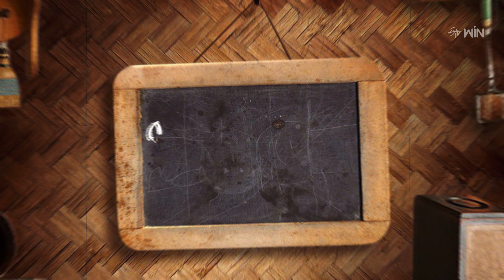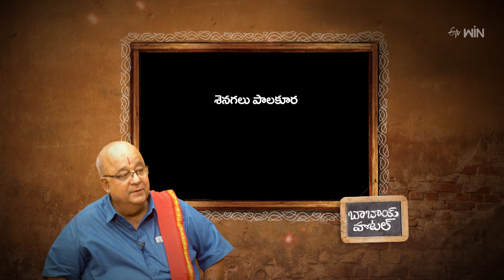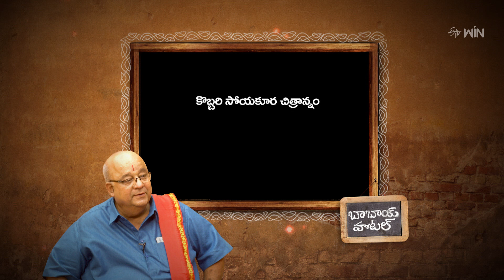Senagala Palakura | Babai Hotel | 25th Sep 2024 | Full Episode | ETV Abhiruchi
శెనగల పాలకూర, కొబ్బరి సొయాకూర చిత్రాన్నం

The host presents us with some of the tasty dishes of Senagala Palakura and Kobbari Soya Kura Chitrannam made using simple ingredients.